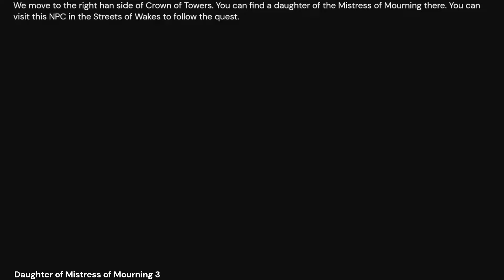Blasphemous 2 [Mistress of Mourning and Empty Receptacle in the Streets of Wakes]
The following video shows where you can get an empty receptacle in Blasphemous 2.
You need to complete the third challenge of the Mistress of Mourning in the Streets of Wakes.